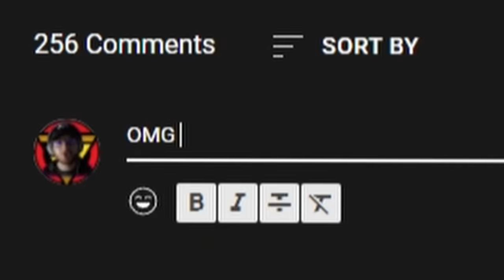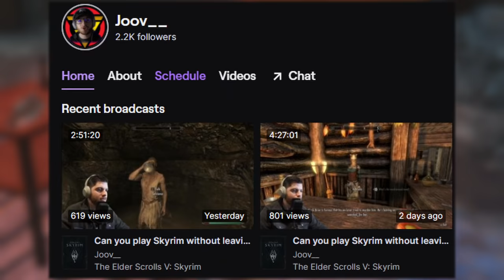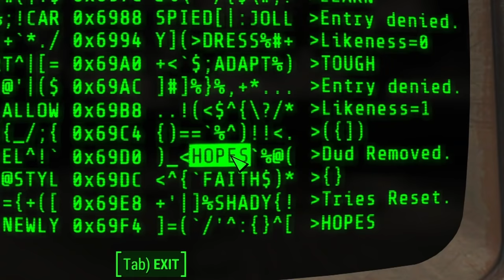Can you play Fallout 4 without leaving Diamond City?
This is an educational tutorial on how to become an entrepreneurial mastermind in Fallout 4 without ever leaving Diamond City

0:00 - Intro
0:35 - Inon Zur
1:50 - No
3:28 - Caillou
8:20 - Meat Forehead
10:32 - My Friend Pedro